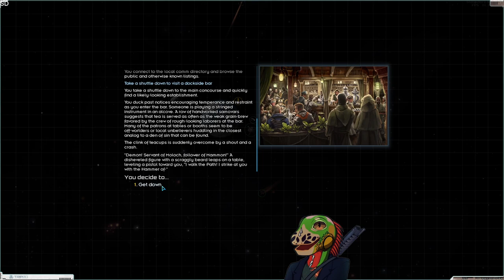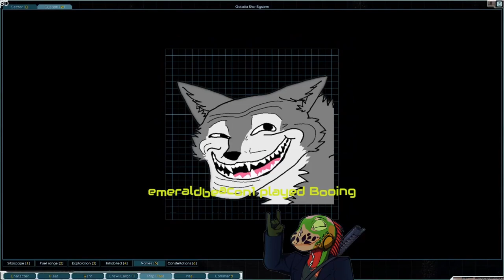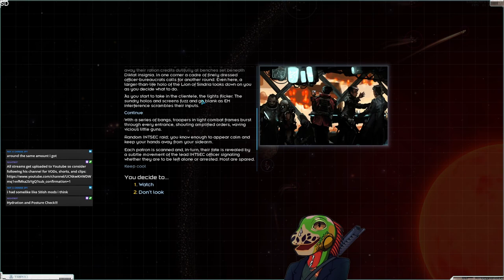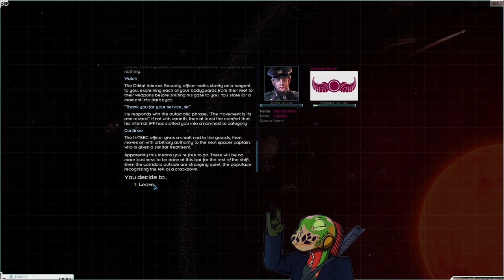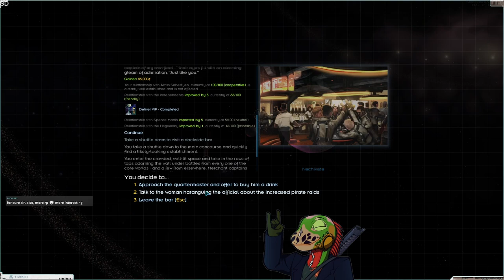Starsector - 0.97a START NO MODS, Vanilla with NO SPRINKLES